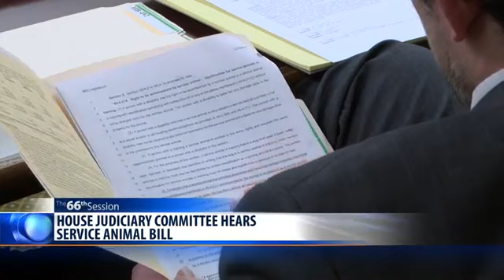Proposed legislation would criminalize misrepresenting a service animal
On Monday morning, the public had a chance to comment before the Montana House Judiciary Committee on proposed legislation that would criminalize misrepresenting a service animal.